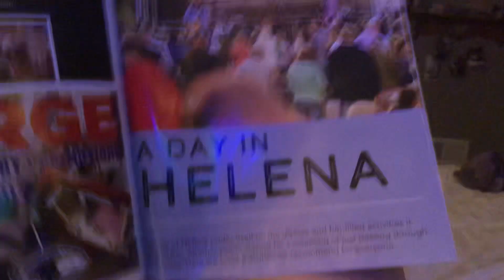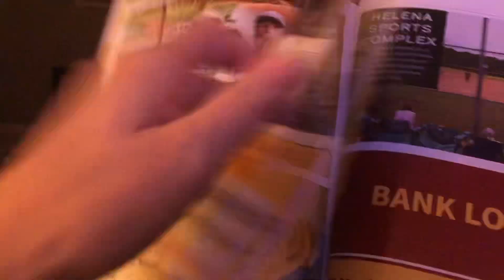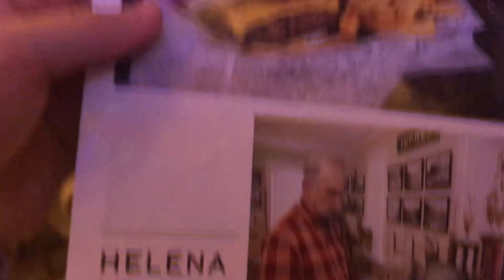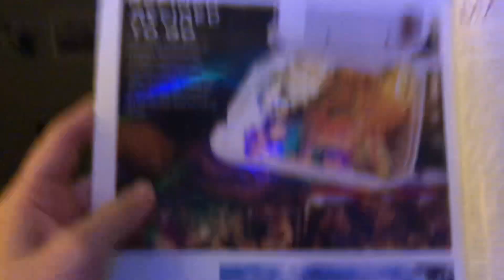Perfect Day in Helena